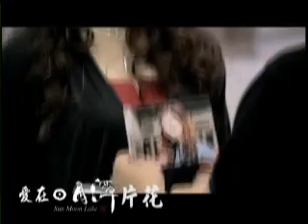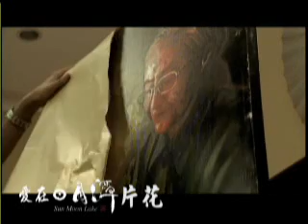愛在日月潭 台灣版 片花-花絮 2